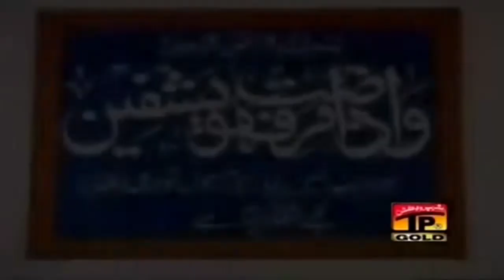Rohit ki Rani